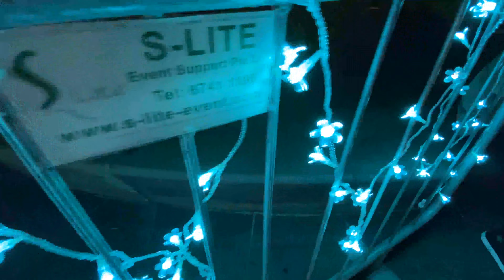Christmas Wonderland 2021 @ Singapore Gardens by the Bay | Gardens Rhapsody Christmas Special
Christmas Wonderland is back but with allocated timeslot entry due to covid restrictions.

Ticket Costing (For purchase online by 11.59pm on the day before the visit_
Till 16 Dec 2021: $7 for Adult, $5 for Children
16 Dec 2021 onwards: $9 for Adult, $5 for Children

Opening Hours:
Fri, 3 Dec 2021 - Sun, 2 Jan 2022
6:30pm - 11:00pm (4 sessions)

Gardens Rhapsody Christmas Special Light Show Timing:
7.00pm, 8.00pm, 9.00pm, 10.00pm

Time Stamps:
0:50 Entry to Super Tree
1:21 Gardens Rhapsody Christmas Special Light Show
4:28 Enchanted Bridge
4:35 Spalliera
4:52 Light Tunnel
5:39 Xmas Tree Deco
6:03 Phototaking with Santa
6:17 Carousel
6:41 Mistletoe Alley Market
7:51 Exit